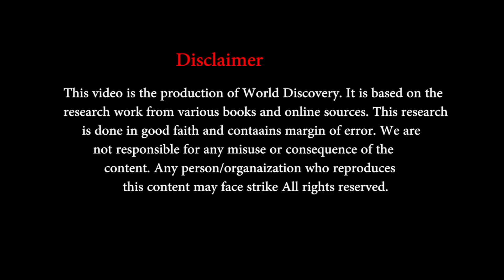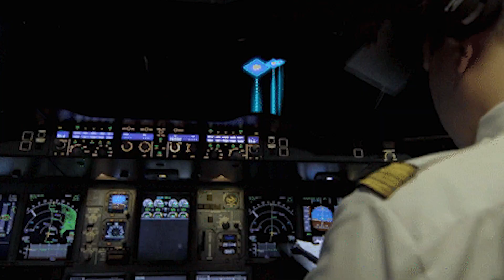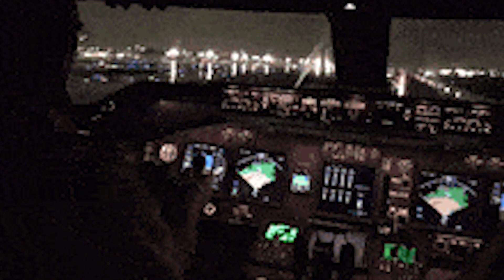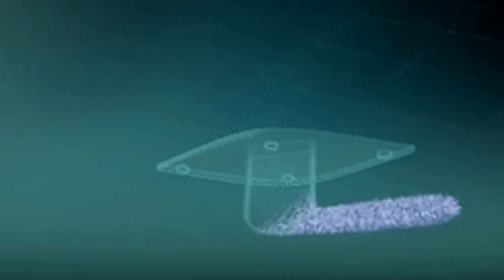Biggest Mystery in Aviation | What happened to MH370 Flight? | World Discovery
The disappearance of Malaysian Airlines Flight MH370 is one of the greatest aviation mysterious in the world. This flight was traveling from Kuala Lumpur to Beijing in 2014 but became a Mystery when the flight suddenly disappeared from the radar, and no one was able to figure out where did it go even after spending millions of dollars in its investigation. But now, after 8 years, a person named Richard Godfrey has come up with a claim that he has sorted out the mystery. But what is the exact incident? Why is this such a big mystery? What all investigations were carried out? What theories are there? I talk about all these things in this video.